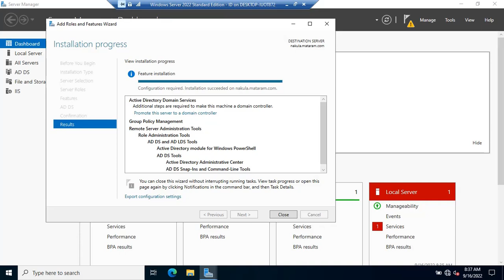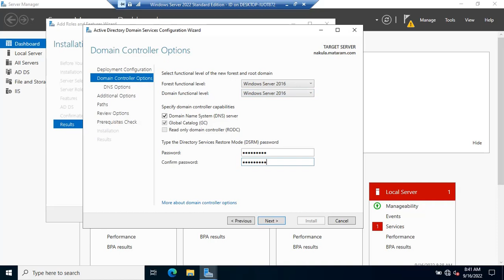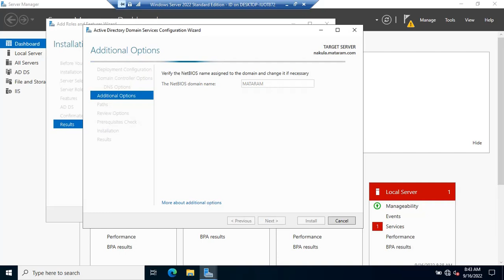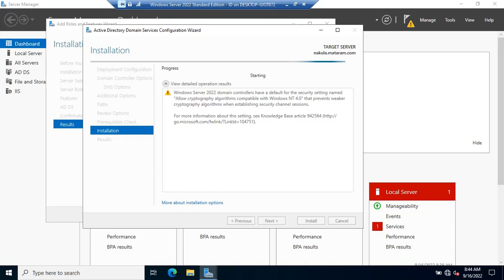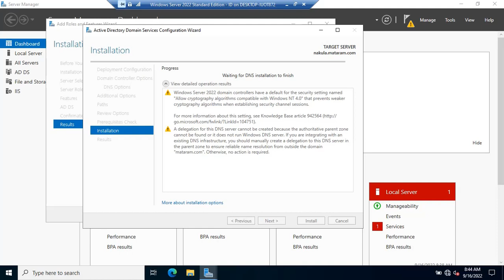Promote Domain Controller di Windows Server 2022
Di dalam video ini saya akan menjelaskan tentang bagaimana cara melakukan Promote Domain Controller Active Directory Domain Services di Windows Server 2022 Standard Edition Desktop Experience.